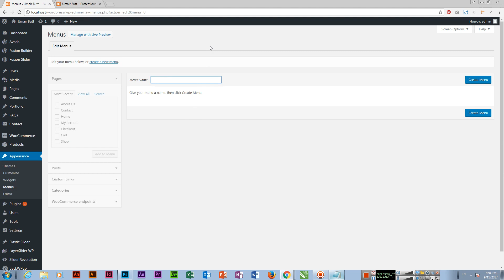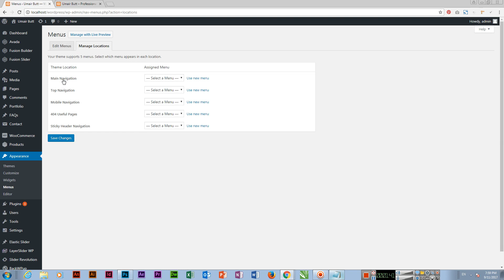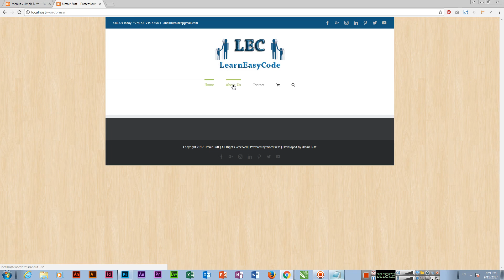How to create Menu and Manage Location in Avada Wordpress Theme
In this tutorial, you can learn how to create menu and manage location for menu in avada wordpress theme.